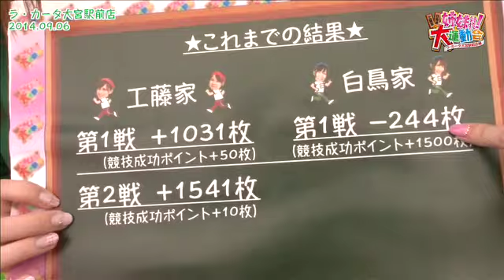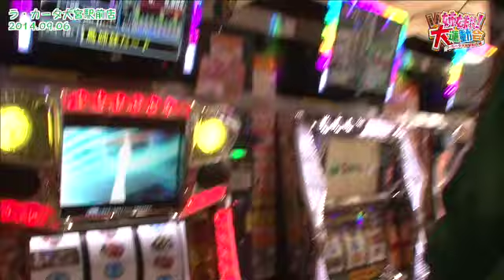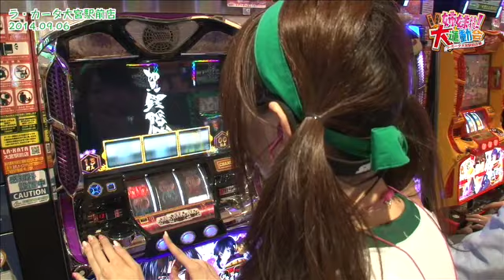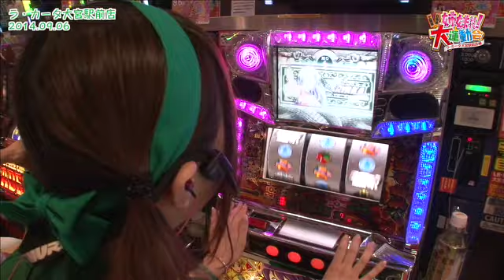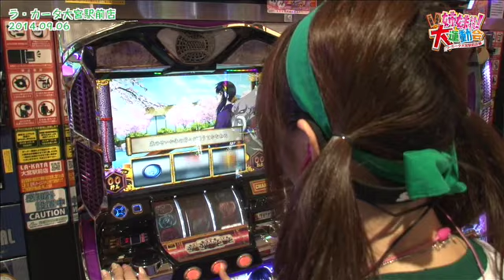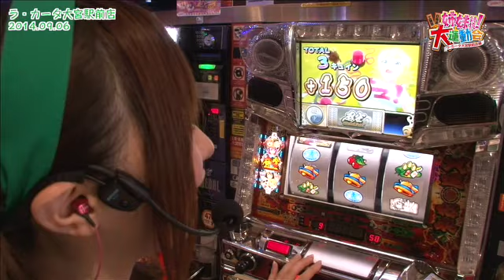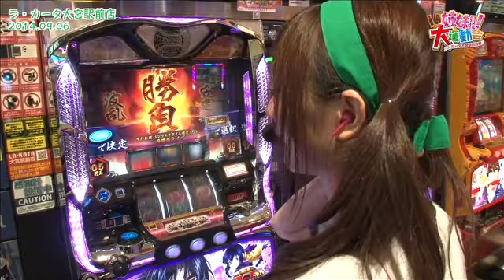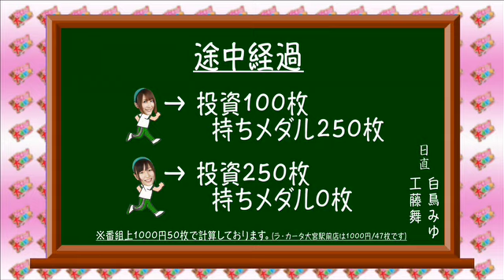[ジャンバリ.TV]工藤家VS白鳥家 姉妹対抗！大運動会 第13話(1/5)【麻雀物語２ 激闘！麻雀グランプリ】【バジリスク〜甲賀忍法帖〜ＩＩ】[パチスロ][スロット]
白鳥家の第2戦がスタート!!前回の反省を元に台選びをする予定だったが…やっぱり今回も朝からてんやわんやです…

■実戦台：麻雀物語２　激闘！麻雀グランプリ、バジリスク〜甲賀忍法帖〜ＩＩ